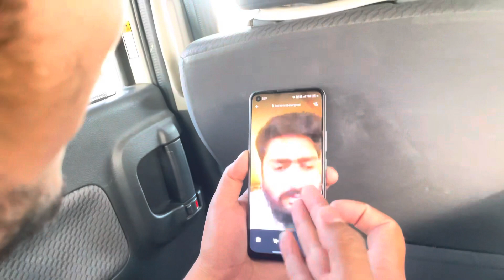Cricket with friends \\ garmi itni ka marna wali halt ho gai 🤫 #2323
When playing cricket with friends, you can expect an atmosphere filled with excitement and enthusiasm. Whether you're playing in a park, a backyard, or a local cricket ground, the spirit of the game remains the same. The sound of leather against willow, the cheers and applause from fellow players, and the occasional playful banter create an electric ambiance.